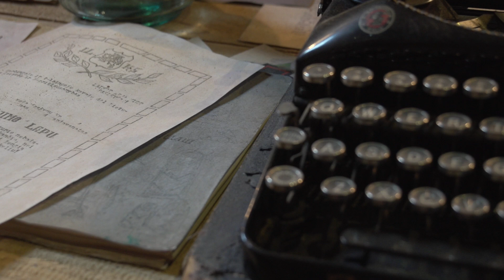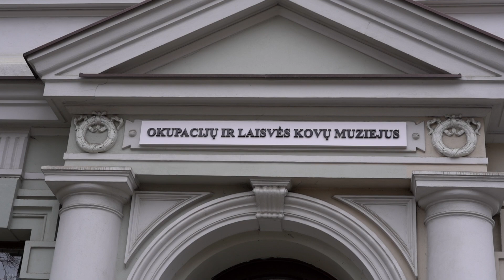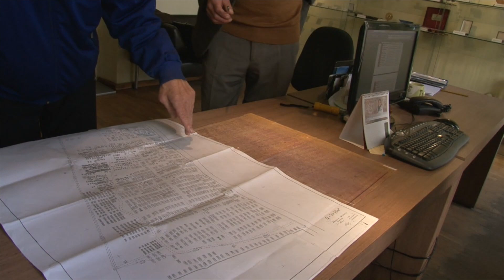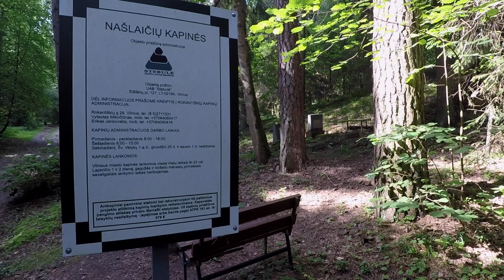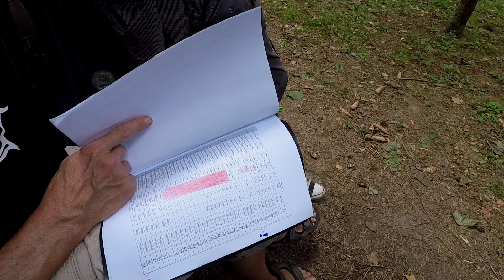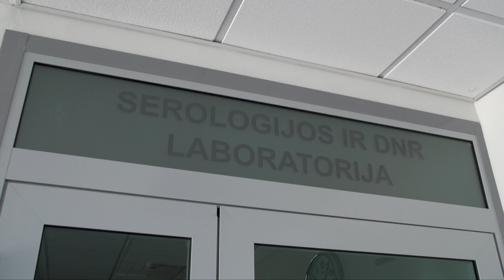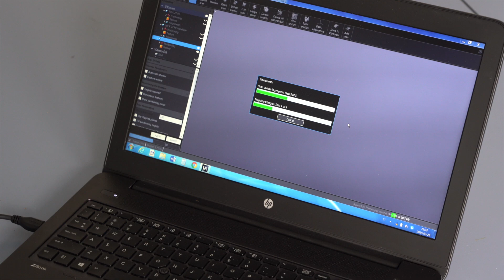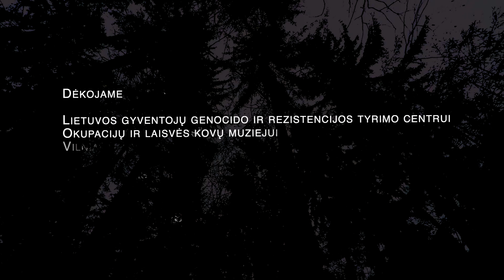Kapas 27/3. Vanago sugrįžimas.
Lietuvos gyventojų genocido ir rezistencijos tyrimo centro užsakymu, režisieriaus Algio Kuzmicko sukurtame dokumentiniame filme „Kapas 27/3. Vanago sugrįžimas“ pasakojama Lietuvos partizanų vado Adolfo Ramanausko-Vanago neeilinė palaikų paieškos ir atradimo istorija.
2018 m. vasarą Lietuvą apskriejo džiugi žinia. Kompetentinga Lietuvos gyventojų genocido ir rezistencijos tyrimo centro specialistų ir Vilniaus universiteto mokslininkų komanda surado vieno žymiausių Lietuvos partizanų vadų, Adolfo Ramanausko-Vanago, palaikus Našlaičių kapinėse, Vilniuje.
Šis svarbus atradimas turėjo ilgą, sudėtingą ir laimingų atsitiktinumų paženklintą istoriją. Lietuvos gyventojų genocido ir rezistencijos tyrimo centras jau kelis dešimtmečius ieškojo sovietų saugumo kruopščiai paslėptų partizanų vado palaikų užkasimo vietos. Ilgą laiką vienintelė užuomazga buvo Adolfo Ramanausko-Vanago 1957 m. lapkričio 29 dienos KGB mirties nuosprendžio įvykdymo aktas. Ir štai, 2016 metais įvykiai ėmė klostytis šių paieškų sėkminga linkme.
Kokia buvo šių paieškų pradžia? Kokios aplinkybės nuvedė į palaikų užkasimo vietą? Kokia buvo tyrimų eiga? Atsakymus į šiuos klausimus rasite dokumentiniame filme „Kapas 27/3. Vanago sugrįžimas“.